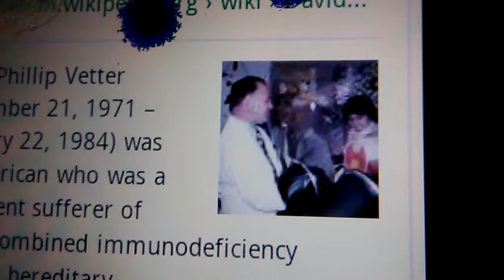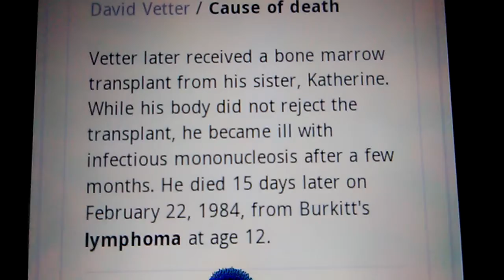Think your quarantine is bad, spare a thought for David Vetter, the bubble boy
David Vetter had Severe Combined Immunodeficiency, a disorder whos sufferers are born without immune systems. David Vetter lived almost his entire life encased in sterile plastic bubbles. He had no contact with other people until just days before his untimely death at 12 years old after a bone marrow transplant went wrong